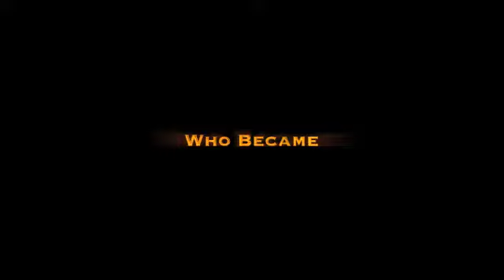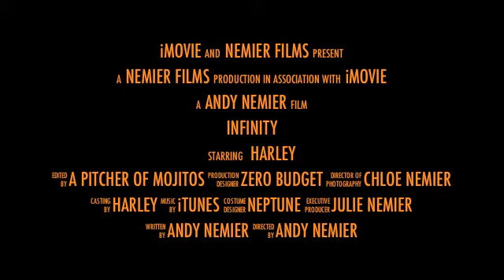Baha Harley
Harley beats the Baha Bash, on N62 INFINITY ∞